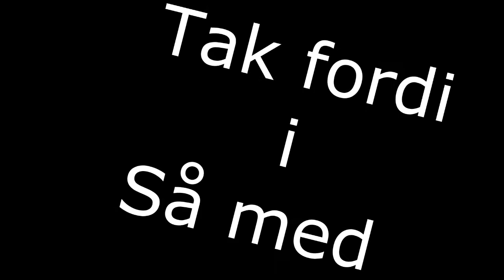Lets play 1.6 #12 - Legendariske sko - Med Victor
Så er 12 episode ude og der er mere hvor det kommer fra...